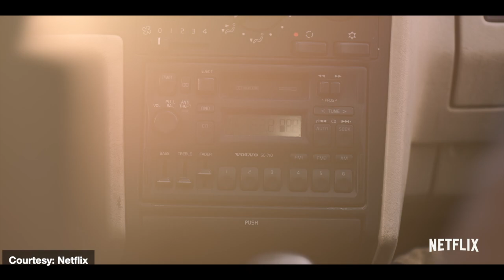'Awake' on Netflix interview: writer/director Mark Raso reveals George R.R. Martin collaboration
'Awake' writer/director Mark Raso reveals which actors actually went without sleeping before filming their scenes, why Ariana Greenblatt is "the future of cinema", his influences ranging from Alfonso Cuarón to Martin Scorsese, and his connections & upcoming collaboration with good friend George R.R. Martin.